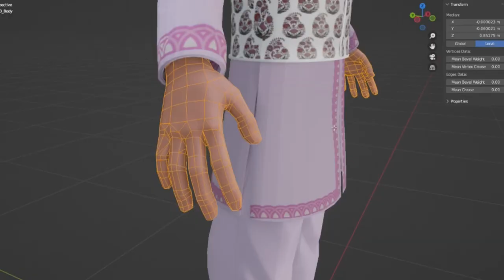Flipkart Big Billion Days AR Filter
We created an engaging AR filter for Flipkart that amazed customers with a fun and interactive experience.
We used Meta's Spark AR Studio to create this filter and collaborated closely with Flipkart to ensure that the filter reflected their brand values. We made it visually stunning and intuitive, providing users with an unforgettable experience.
We're proud of the effort and collaboration that went into making this filter, and we're excited to show you how we did it. Let's take a look!